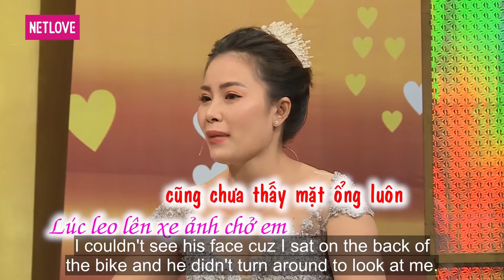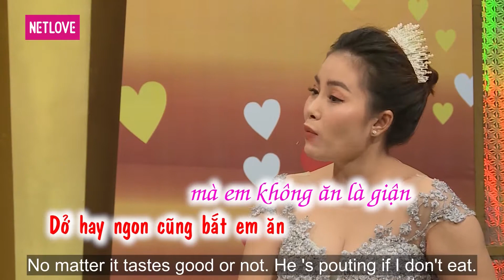Vợ Chồng Son - Tập 323: Lê Nam trù vợ chia tay rồi đột quỵ khi cô nàng hổ báo ghen đòi li dị